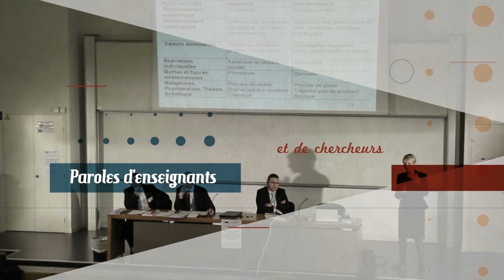Reportage sur le spectacle "Allô Linda" du collectif Little Boy d'après des textes de Copi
Dans le cadre du festival universitaire normand "Les Fous de la Rampe".
Merci à Chloé et Aminaa Ba pour les interviews.